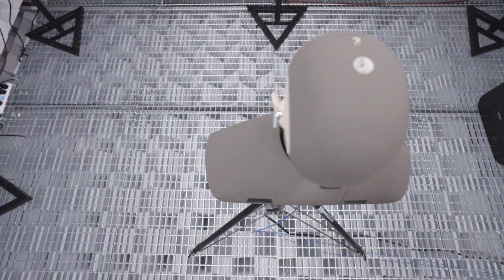กว่าจะมาเป็นหูฟัง HUAWEI FreeBuds Pro 2 ต้องทดสอบอะไรบ้าง?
จุดเริ่มต้นของ HUAWEIFreeBudsPro2 👨🏻‍🏭
🎧มาจากห้องปฏิบัติการเสียงที่ใหญ่ที่สุดของหัวเว่ยที่ Shanghai Audio Lab เป็นห้องปฏิบัติการเสียงที่ใหญ่ที่สุดของเราที่มีเนื้อหาทางเทคนิคสูงสุด ครอบคลุมพื้นที่มากกว่า 2,000 ตารางเมตร เพื่อมอบเสียงที่ทรงพลังถึงคุณ

HUAWEI FreeBuds Pro 2 ราคา 6,499 บาท
รับฟรี! การทดลองฟังเพลงบนแอปพลิเคชัน HUAWEI Music นาน 3 เดือน มูลค่า 387 บาท

ตั้งแต่ 1 กันยายน 2565 ถึง 30 กันยายน 2565
HUAWEI Experience Store | HUAWEI Store และร้านค้าตัวแทนจำหน่ายที่ร่วมรายการเท่านั้น